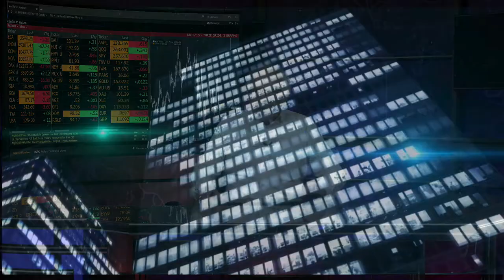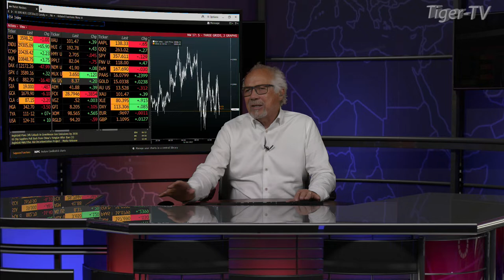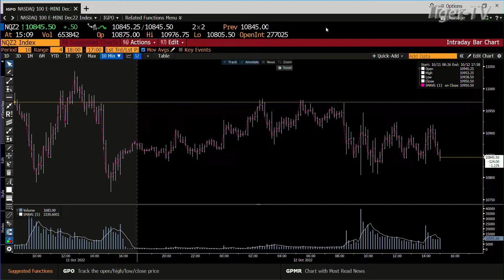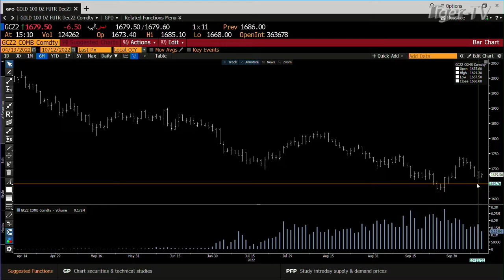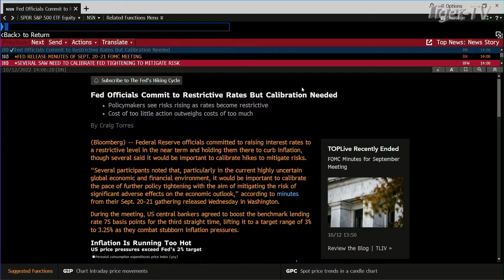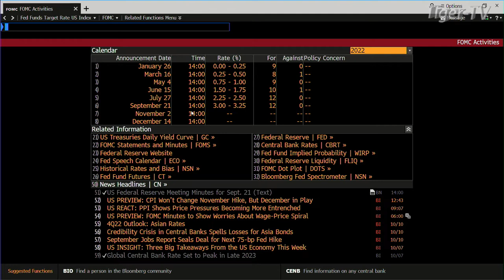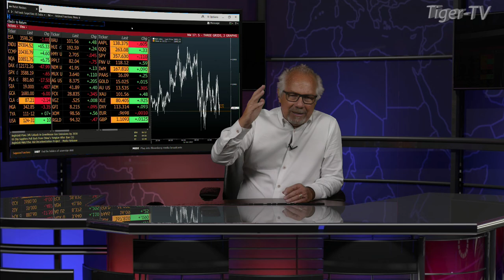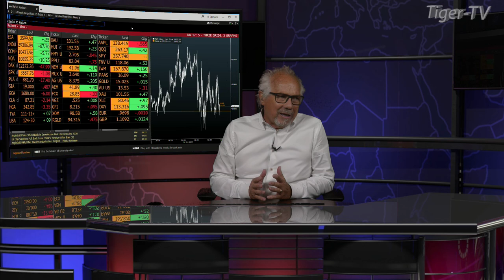October 12th, Daily Market Recap - 2022